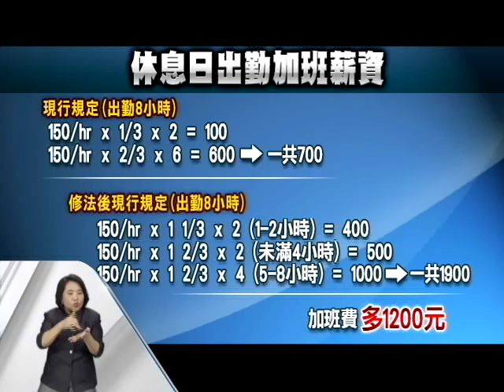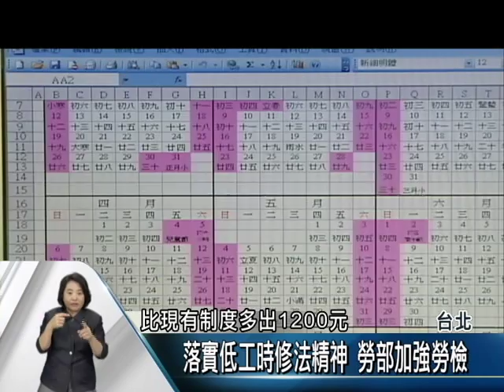「勞工週休二日」修法 將採「1例1休」制【客家新聞20160629】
勞動部在去年5月通過降低工時修法，但週休二日制度，卻未同步調整落實，造成部分勞工，仍然處於過勞狀態，對此勞動部再度提出「勞工週休二日」部分條文修正草案，未來將採行「一例一休」制，且大幅提高勞工，休息日加班費率，落實保障勞工權益。